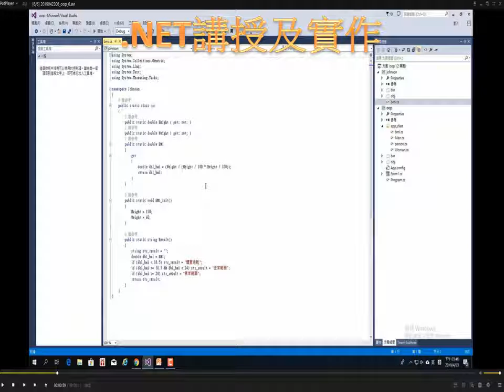退輔會職業訓練中心108年上 大數據分析及系統設計班 生活學習剪影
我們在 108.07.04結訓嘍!